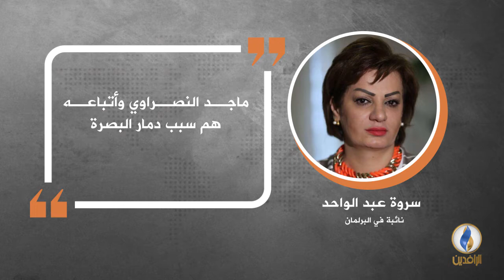في دقيقة .. أبرز التصريحات الصحفية ليوم الأحد.